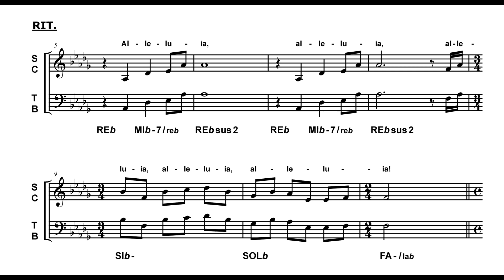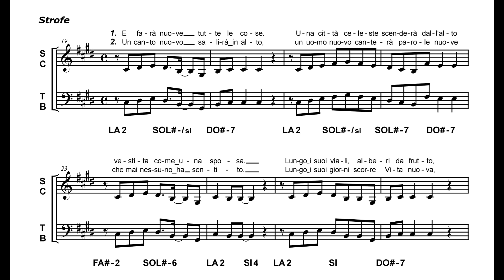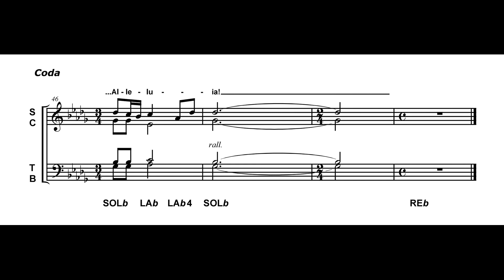Farà nuove tutte le cose [Giorno senza tramonto] (Mite Balduzzi) - CORO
Trascrizione, adattamento e riarrangiamento per coro a 4 voci: Diego Montaiuti